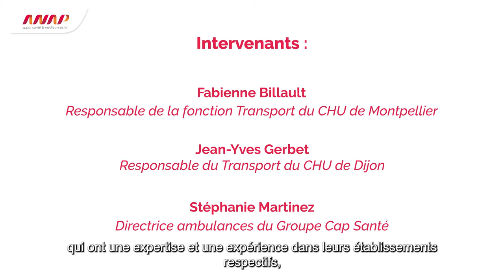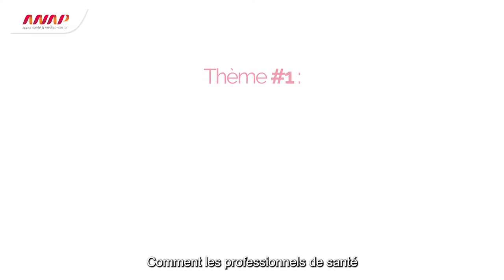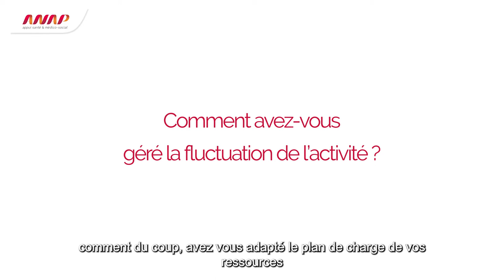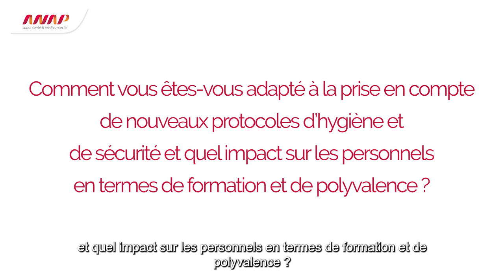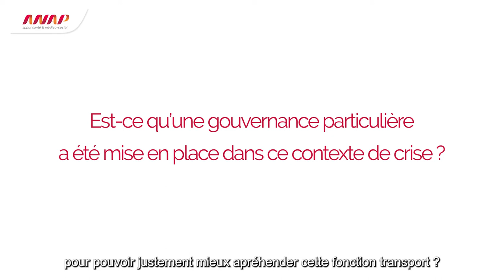Web conférence : Les transports sanitaires en période de crise - Thème #1 (mars 2021)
Comment les professionnels des établissements et du transport sanitaire se sont-ils organisés ?
La période de crise sanitaire que nous vivons a souligné l’importance de la gestion des transports dans le parcours de soins.
Un rendez-vous 100% digital enregistré le 16 mars 2021